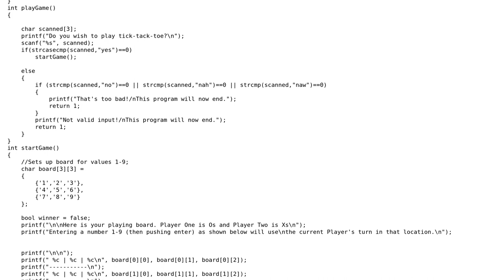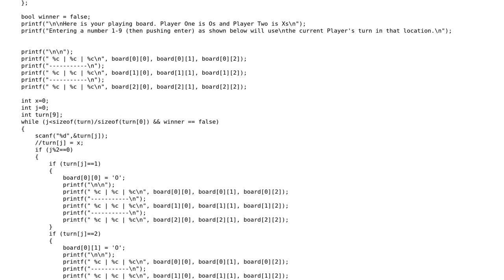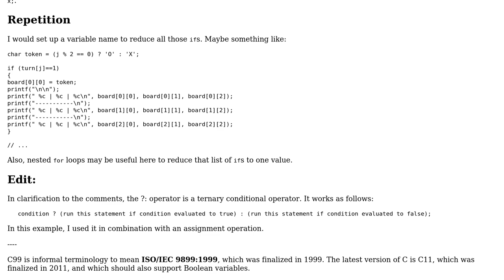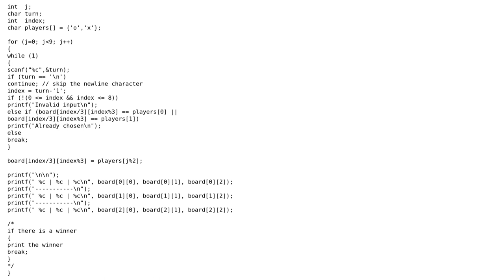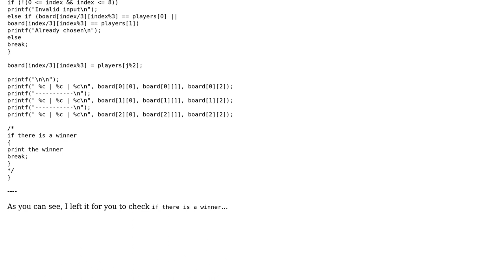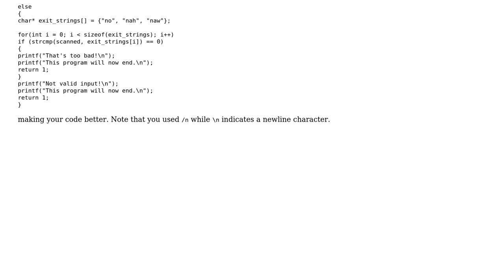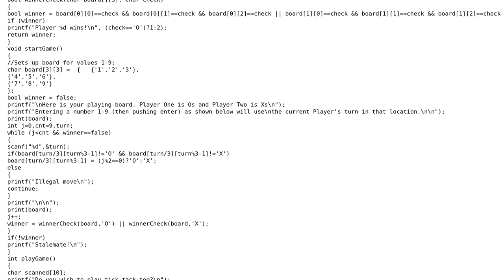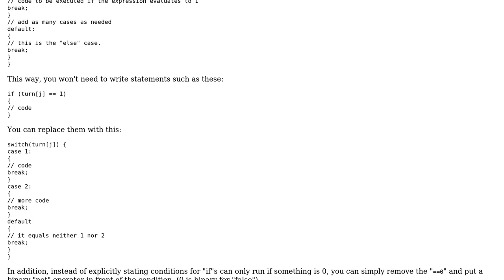Code Review: Tic-Tac-Toe program in about 250 lines (6 Solutions!!)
Code Review: Tic-Tac-Toe program in about 250 lines

With thanks & praise to God, and with thanks to the many people who have made this project possible! | Content (except music & images) licensed under CC BY-SA | Music | Images & others | With thanks to user Vishal Anand user SuperGoA user Spikatrix user Mathieu Guindon user DDPWNAGE user barak manos user 200_success and the Stack Exchange Network Trademarks are property of their respective owners. You are responsible for your own actions.